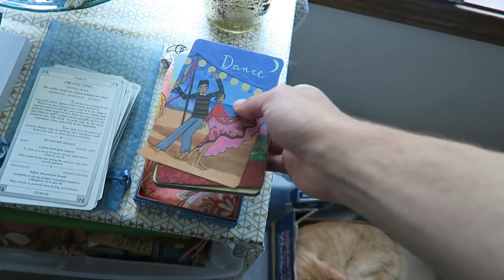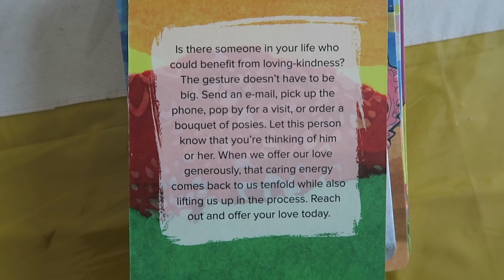Waking Up on the Wrong Side of the Bed- FTM Life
FTM Life is a Vlog style series where YOU get to travel around with me and we touch base on some daily issues, stereotypes, and life of an FTM Transgender Man!

Enjoy and if you Like the video please make sure to "Like" the video!

Want me to come to your school or event?!